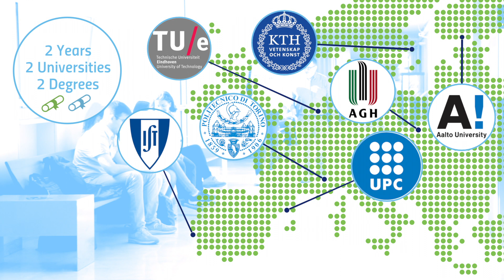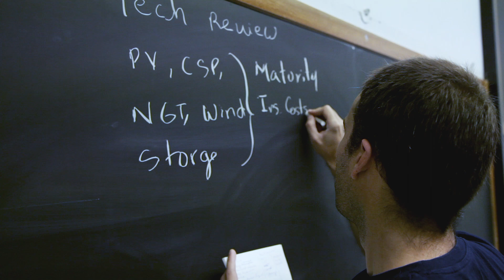MSc SELECT - Master's in Environomical Pathways for Sustainable Energy Systems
MSc SELECT is where you can learn how to make a real contribution to minimising the environmental impact of current and future energy systems. Students learn to address societal challenges with technical solutions, to explore the part played by innovation and commerce, and to understand the role and responsibility of engineers in a more sustainable energy industry.